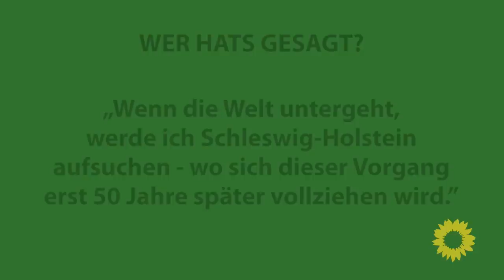Grüner Adventskalender 2011 - Tür 1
Bis zum 24. Dezember stellen wir jeden Tag ein Video mit unserem Spitzenkandidaten Robert Habeck online.
Ihr findet es jeweils hinter dem Kalendertürchen
Jeden Tag stellt euch Robert Habeck ein neues Zitat vor - aus Politik, aus bekannten Filmen oder aus ganz anderen Zusammenhängen. Ihr könnt mitraten, von wem es stammt und eure Vorschläge auf Youtube unter das Video posten oder auf der Facebookseite von Robert Habeck
Eine Bedingung: Googeln gilt nicht!
Dem/der aktivsten oder originellsten Kommentator_in schenken wir das Buch "Patriotismus: ein linkes Plädoyer" von Robert Habeck mit seiner persönlichen Weihnachtswidmung. Viel Spaß!